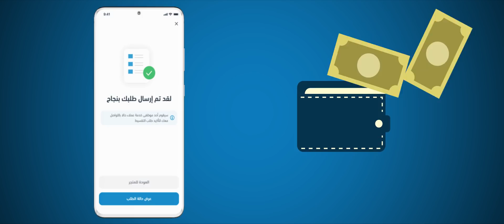عايز تشتري كل الأجهزة اللي محتاجها بأقل مقدم وأريح قسط؟ عليك وعلى حالا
مع ابلكيشن حالا تقدر تقسط كل اللي محتاجه، موبايلات، شاشات، أجهزة منزلية وكمان موتوسيكلات و مركبات وحاجات تانيه كتير!

دوس على اللينك ونزل ابلكيشن حالا دلوقتي

الشروط والأوراق المطلوبة للتقسيط:
-السن مايقلش عن ٢١ سنة
- صورة بطاقتك الشخصية وبطاقة الضامن
- إثبات إقامة ليك وللضامن ممكن يكون فاتورة كهرباء، مياه، أو غاز

**يتم تحديد فترة السداد، قيمة القسط والمقدم -إن وجد- حسب تقييم إدارة الإئتمان لكل حالة.

حالا أبلكيشن  يقدم حلول ذكية لخدمات التقسيط، التمويل والمدفوعات

قسّط  المنتجات اللي نفسك فيها من حالا أونلاين  أو من +5000 تاجر متعاقدين معانا بتسهيلات في السداد من غير مقدم أو مصاريف إدارية وعلى 36 شهر .

اطلب تمويل بالتعاون مع شركة تساهيل للقروض تقدر تمول مشروعك بمبالغ تبدأ من 50 جنيه وتصل لـ5 مليون جنيه خلال أسبوع عشان تقدر تتوسع في مشروعك وتكبره بمجرد ما تستلم مبلغ التمويل.

ادفع فواتيرك زي الغاز والكهرباء والمياه والموبايل عن طريق محفظة حالا.